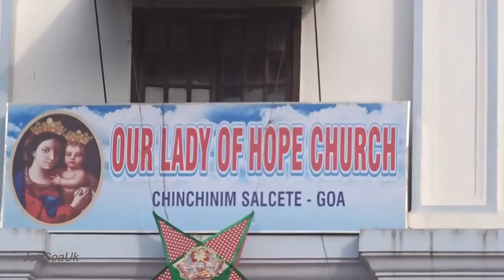Conbino Crasto last journey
Expired in Cleveland Texas, USA. Final rites at Chinchinim, Goa